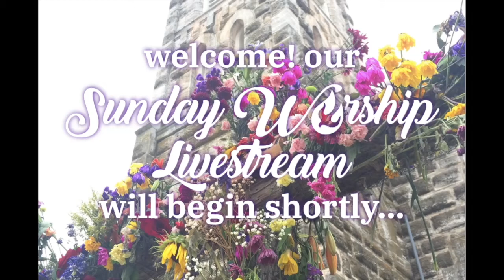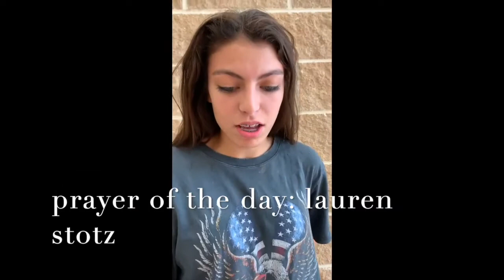Sunday Worship Livestream: May 9, 2021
Celebrate Mother's Day with us by worshipping the One who gave us our moms, omas, and all the women in our lives!